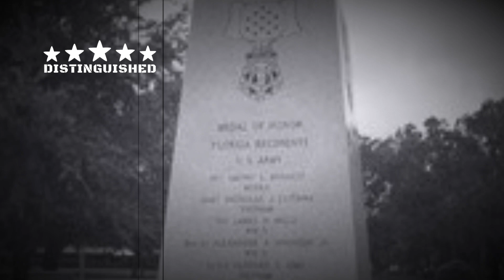Hammett Lee Bowen Jr. made the ultimate sacrifice in Vietnam at the age of 21. This is his story.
Hammett Lee Bowen Jr. was born on November 30, 1947 in LaGrange, Georgia.
In February of 1968, Bowen joined the United States Army and received basic training at Fort Campbell Kentucky. In March of 1969, Bowen arrived in Vietnam, assigned to the 14th Regiment, 25th Infantry Division. On June 27, 1969, he made the ultimate sacrifice, saving his fellow soldiers. He was only 21 years old.